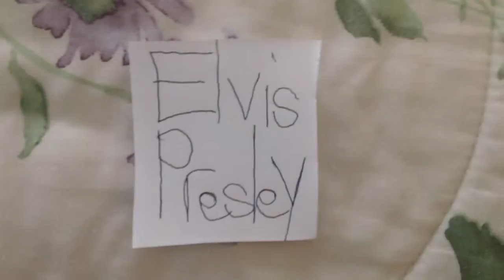elvis presley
MAH02011.MP4